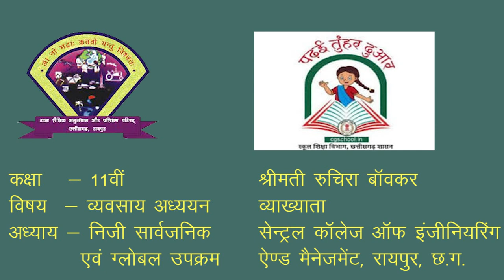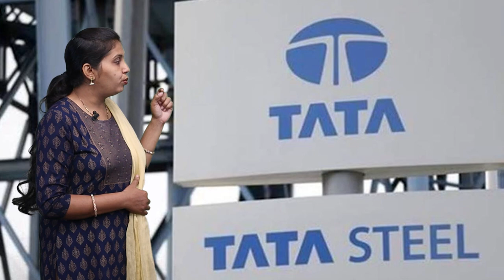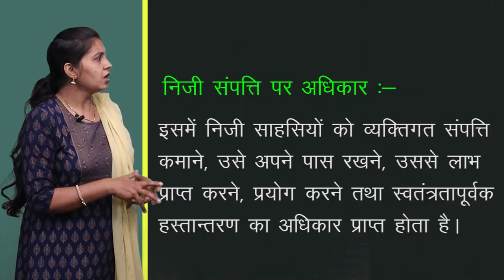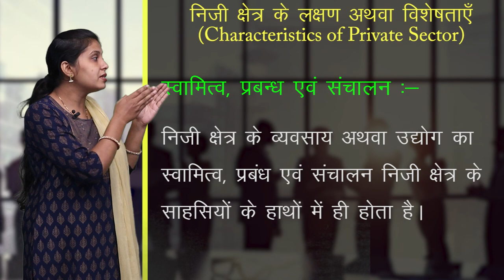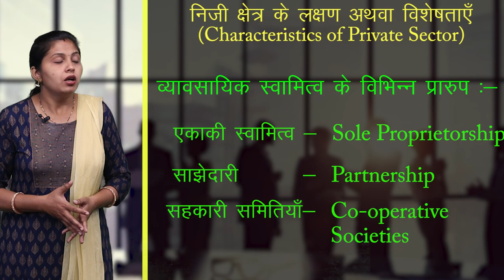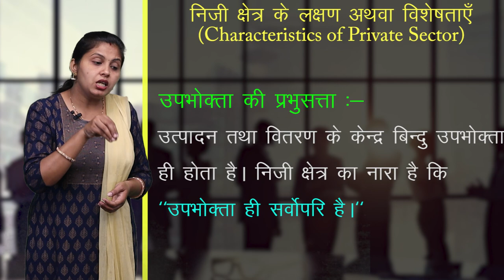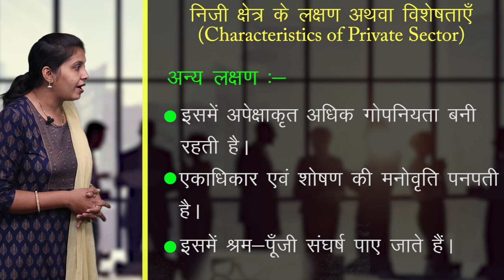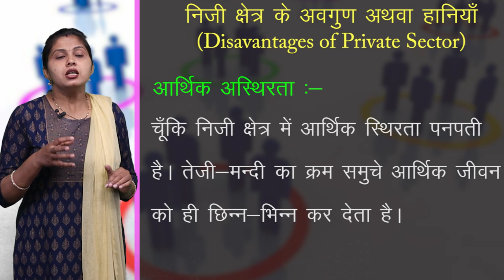CLASS 11th COMMERCE | CHAPTER 3 | BUSINESS STUDY : PRIVATE PUBLIC AND GLOBAL ENTERPRISES